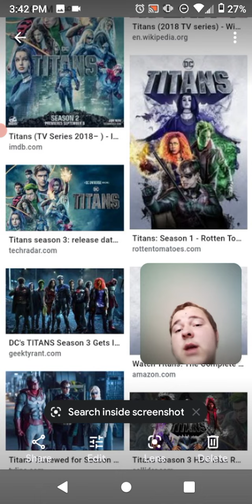Titans season 2 episode 2 review